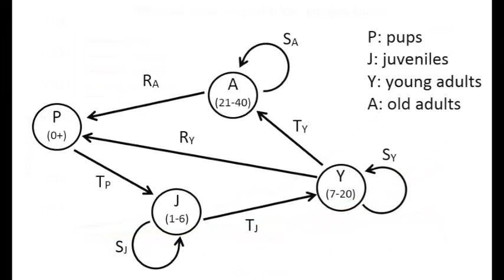What is a MODEL? and how are Models used with Polar Bears?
PBI's own Alysa McCall talks with Jody Reimer, a PHD student at the University of Alberta, about scientific modeling and polar bears.